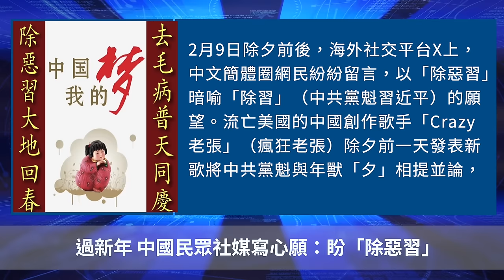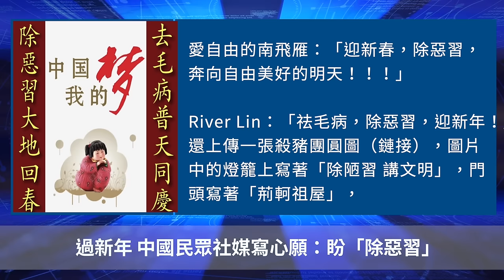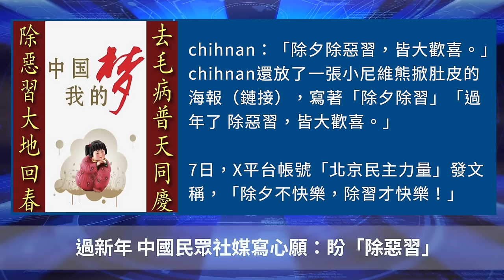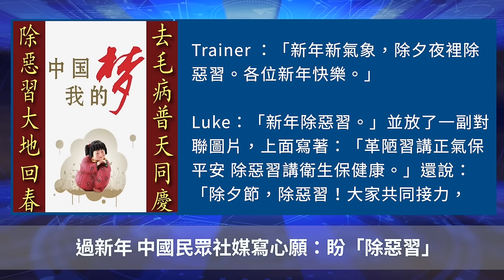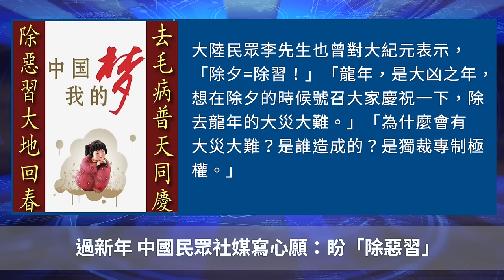過新年 中國民眾社媒寫心願：盼「除惡習」【 聽紀元 】